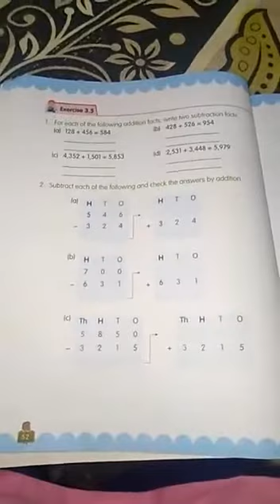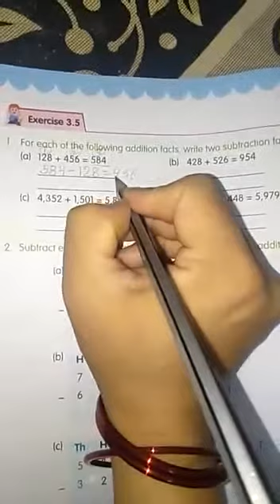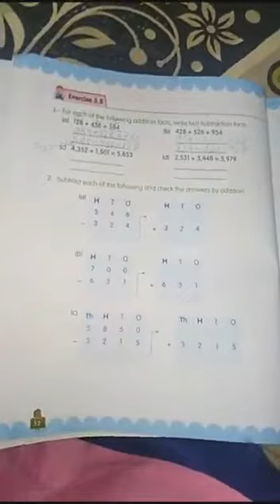Class 3rd maths ex.-3.5